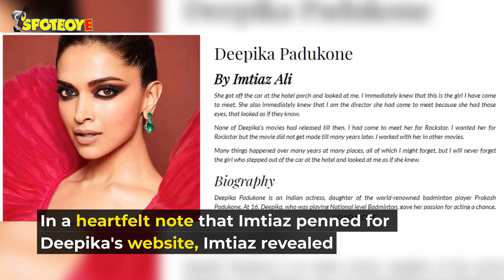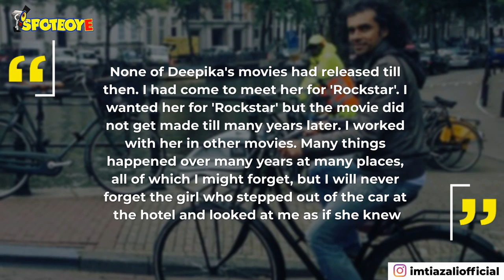Imtiaz Ali Reveals Deepika Padukone was the first choice for Ranbir Kapoor's Rockstar | SpotboyE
Filmmaker ImtiazAli recently revealed that he wanted to cast DeepikaPadukone as the lead instead of NargisFakhri in his iconic film, Rockstar.